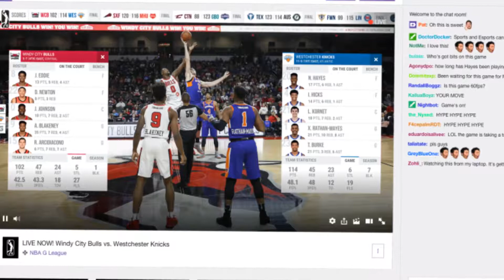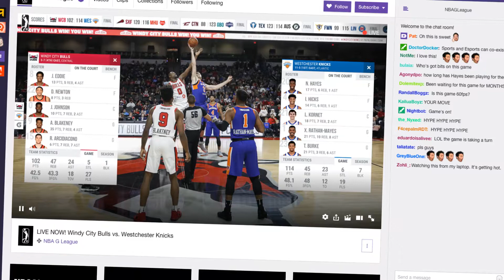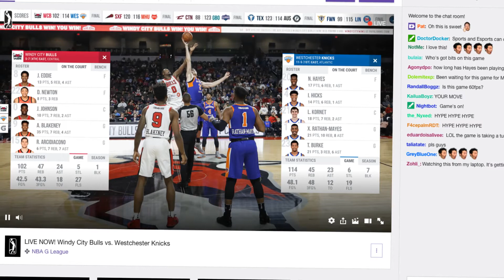Twitch will launch NBA minor league game ing on December 15 — with fan commentary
Twitch has been the place to go to see gamers show off their latest moves in the NBA 2K basketball video game series. Now, the livestreaming service could be the place you watch your favorite NBA team’s next supporting cast.

Or your team’s future color commentator.

Today, Twitch announced that it will stream NBA G League games beginning December 15. The G League is the NBA’s development league (hoop heads may recall it as the D League. It changed to G League this year). Each of NBA’s 30 teams have minor league affiliates (the Golden State Warriors have the Santa Cruz Warriors, the Boston Celtics’ minor league club is the Maine Red Claws, and so on). Twitch will livestream up to six of these G League games each week, and they’ll also be available on-demand. Twitch says this the first time a major sports league has partnered to show off its bush ranks on a livestreaming platform.

Watching NBA minor league games on your Twitch app, without having to deal with cable verification (a bane to cord-cutters), feels like a good deal. But what makes this more interesting is that will also have co-streaming with Twitch personalities (aka streamers) and fans. You’d get the commentary feed of the co-streamer while watching the game, along with the steamer’s chat. It’ll also have overlays for stats thanks to Twitch Extensions, which came to the platform in August.